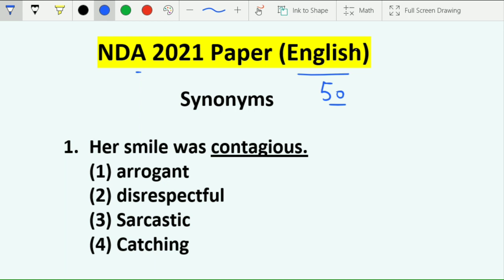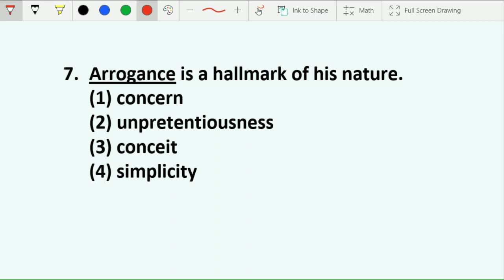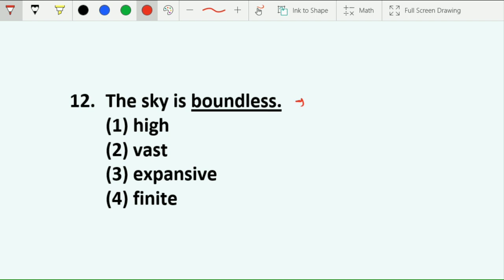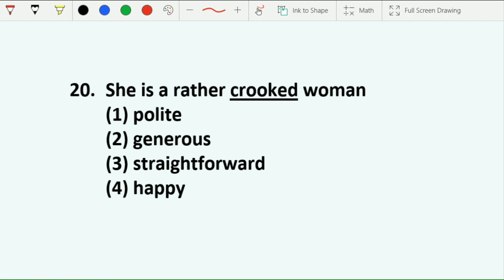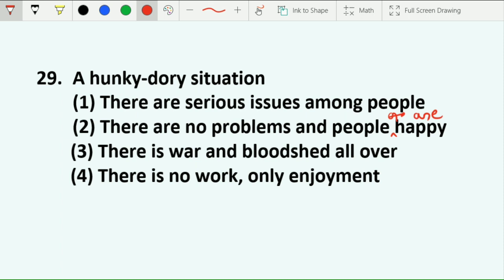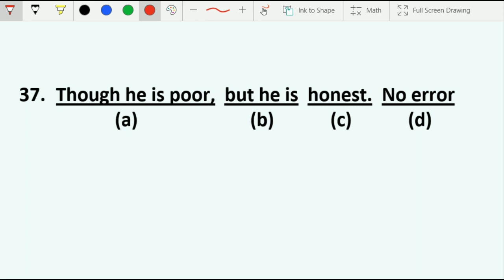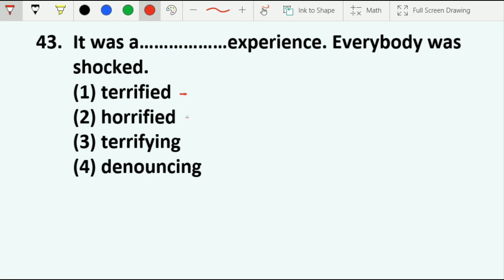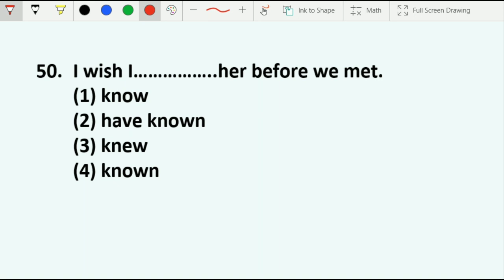NDA Paper Analysis | Solution | 2021 | English | By Ankit Patel